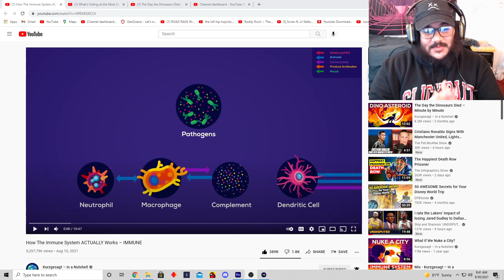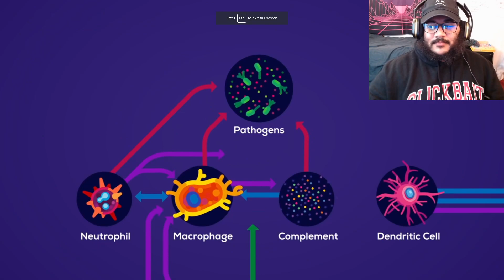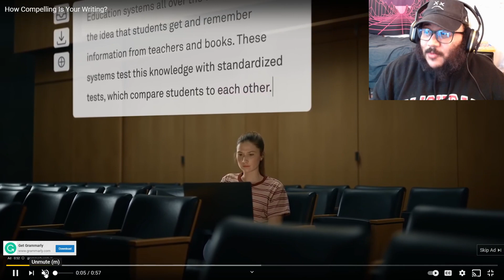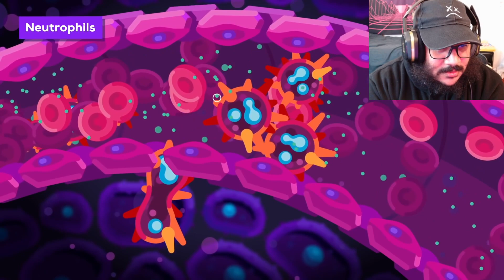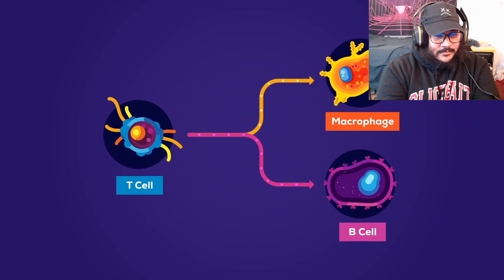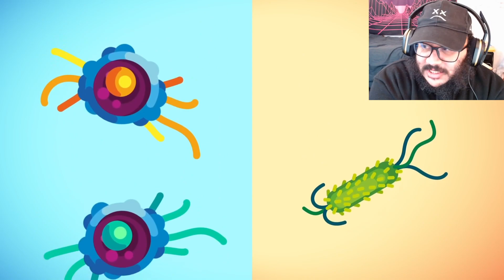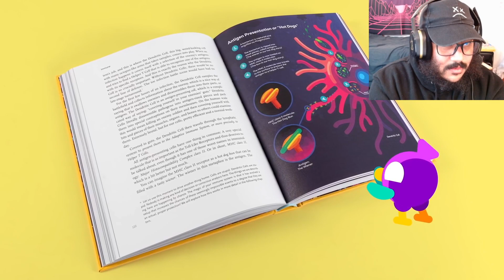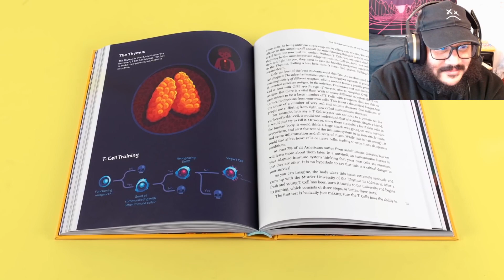How The Immune System ACTUALLY Works – Kurzgesagt – In a Nutshell (REACTION)